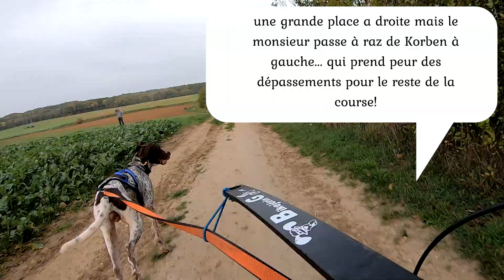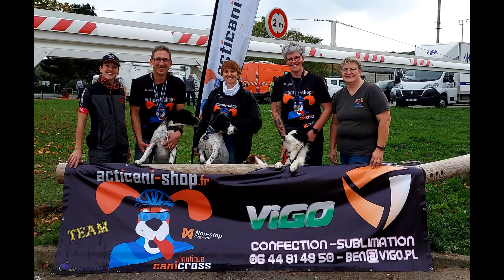Canivtt des Canipirates 2022 à Jouy le Moutier 95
Korben et moi avons participé aux Sélection régionales FSLc de la région 1 près de Cergy. Une nuit très bruyante (une fête a côté du parking toute la nuit) et un départ raté, sans doute du à l'excitation de korben, au décompte par un mégaphone et au fait d'avoir bousculé une barrière en plastique... ont perturbé tous le reste de la course. Korben avait peur de ceux qui me rattrapaient, et n'était pas très motivé... Nous sommes 3e vtt handisport, mais bien loin de ce que nous aurions pu faire au chrono ;-) . Plus qu'à retravailler sa confiance en lui, mais Korben will be back ! lol